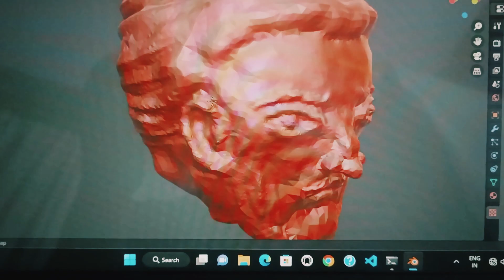sculpt mode in Blender (2)